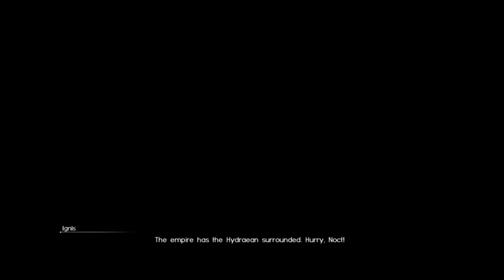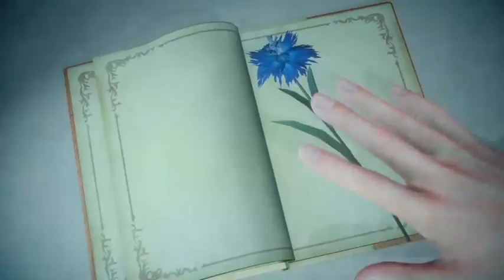FFXV Chapter 9 Boss Fight & ending **SPOILER ALERT